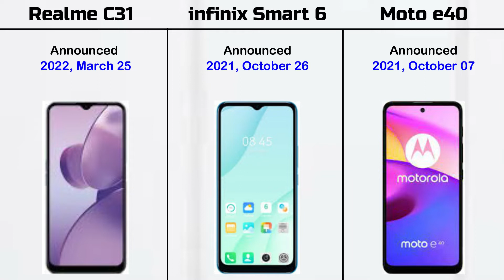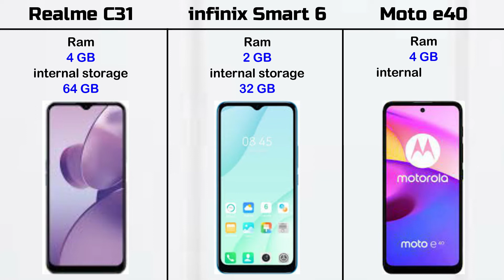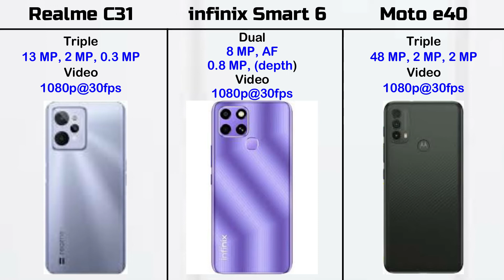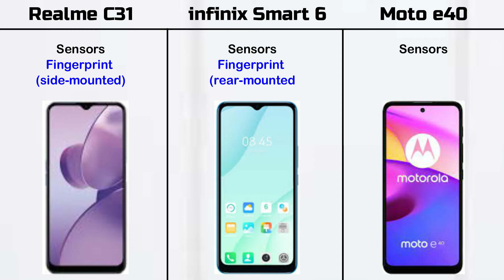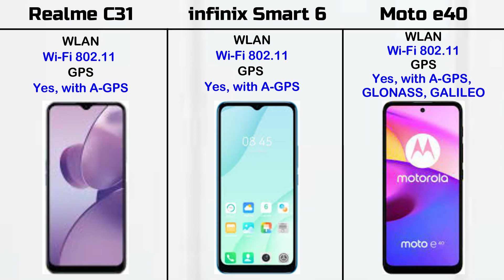Top 3 Phones under 10,000 (Realme C31,infinix Smart 6, Moto E40) | Phone comparison.Watch full video